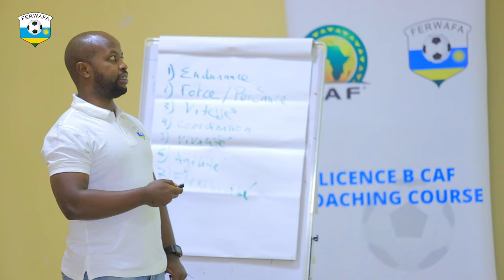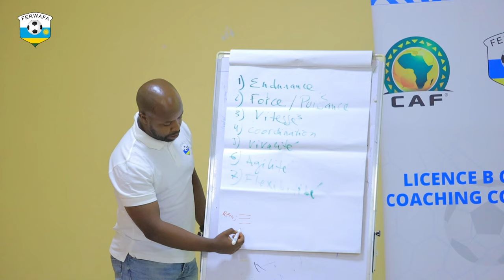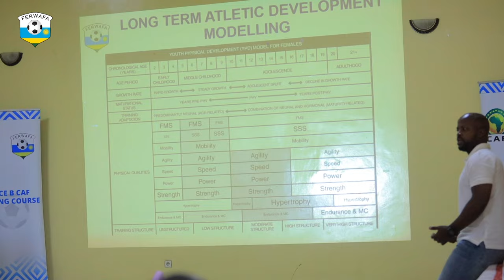Abatoza Didier Bizimana, Mateso n'abandi batangiye amahugurwa ya CAF Licence B yateguwe na FERWAFA